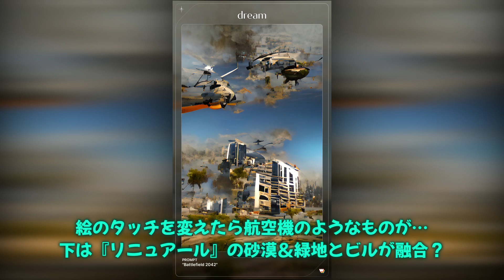【BF2042】AIに『Battlefield』描かせてみた!!（ゆっくり解説）[Dream by WOMBO][iOS/Android/PC(Web)]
使用アプリ『Dream by WOMBO』
追記：動画ではモバイルアプリとして紹介しましたが、PCの方でもHPの右上にある『Start Creating』から画像生成できます！

ちなみにTwitterでは「wombodream」「womboart」「wombo」のハッシュタグで投稿されてる方が多いです。

今回動画でAIに描かせた作品は…
Battlefield2042 / Battlefield1942 / Battlefield2142 / Battlefield Bad Company / BF3 / BF4 /BFH / BF1 / BFV (BF5)
空想で描かせたのは…Battlefield1842、Battlefield JAPANでした。